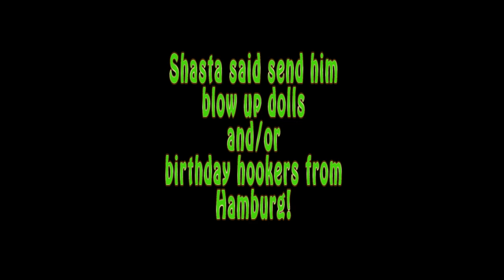Happy Birthday Hearn!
Epic birthday video by our miniatur schnauzer Shasta and her new buddy! (a 1.5" world's tinniest Schnauzer!). It would've been rated G for all ages, but for the PG-13 message Shasta insisted on putting in the credits!?!